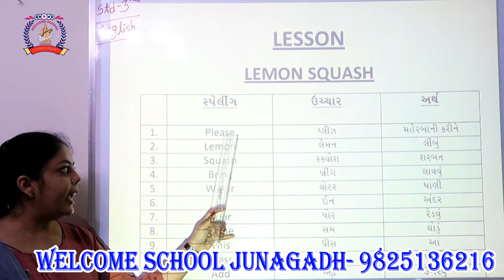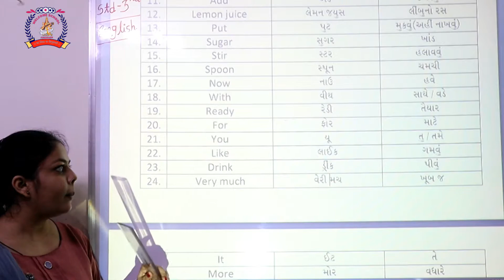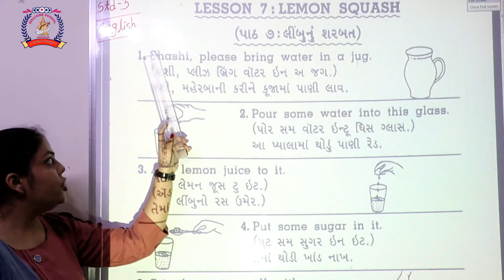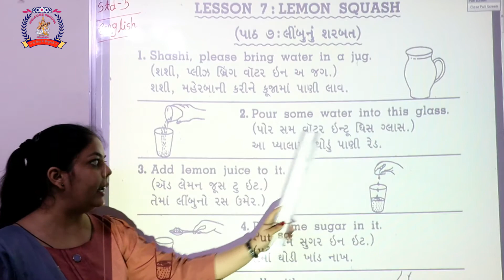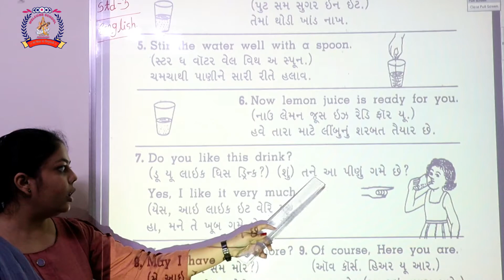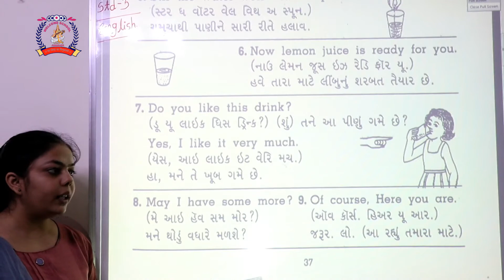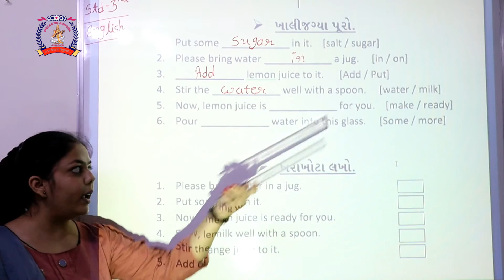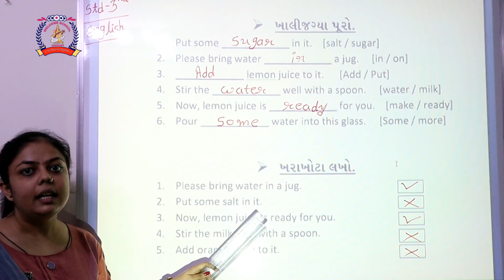CLASS 3 ENGLISH PART 17